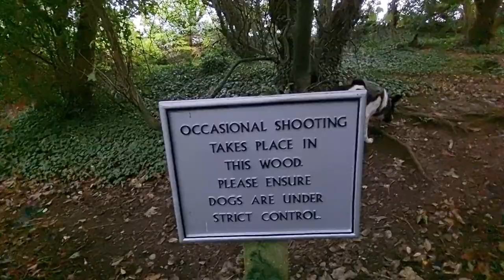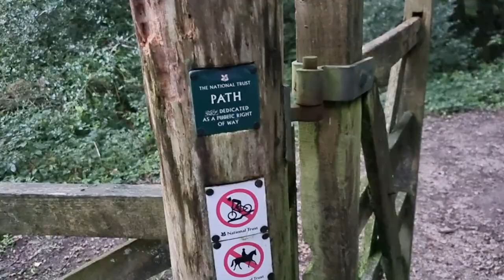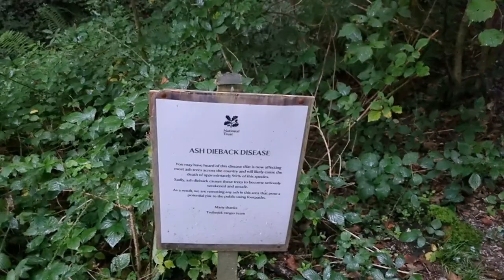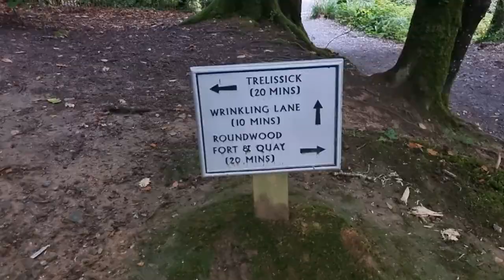We visited another woods in CORNWALL!!!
Me and my Border Collie Paddy go for a walk in the woods but not the usual place we go.